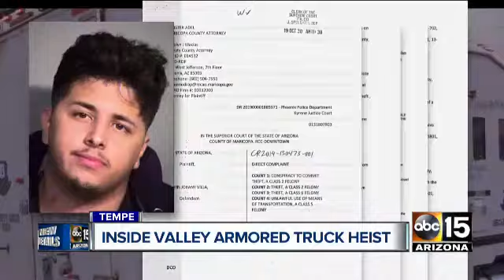Brinks employee accused of stealing $1.2 million from truck